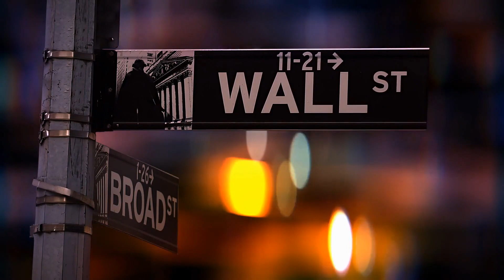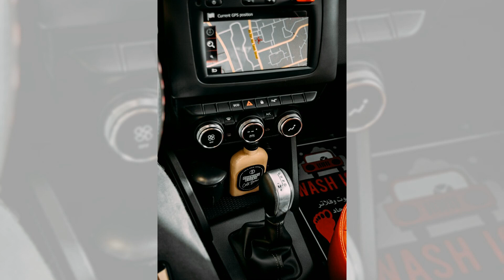隱形的網絡：GPS與全球同步；從零開始的地圖創造者；速度之謎：GPS揭秘移動速度：全球定位系统20240430